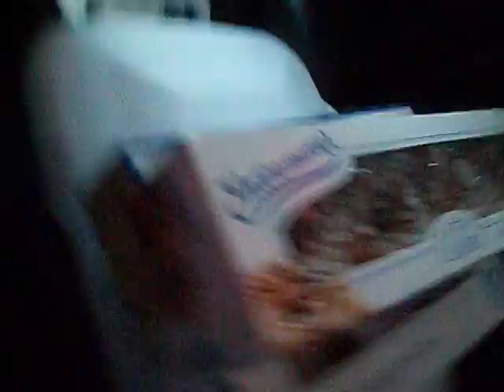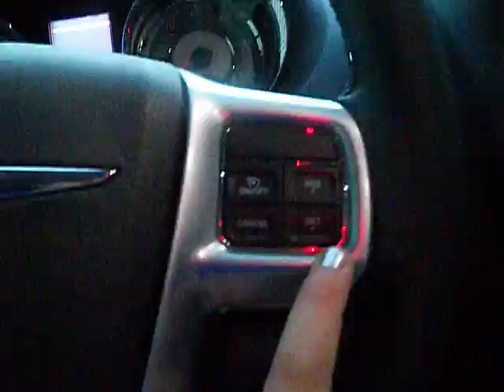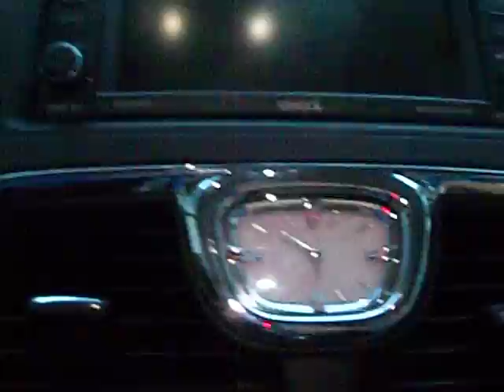Preview Of the Car